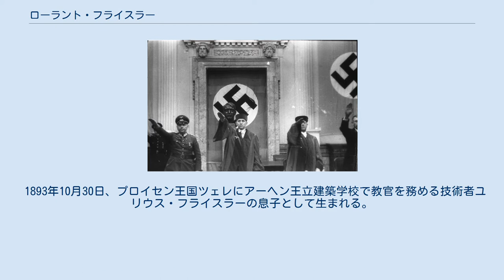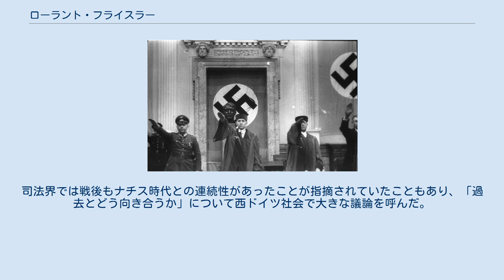ローラント・フライスラー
ローラント・フライスラー（Roland Freisler、1893年10月30日 - 1945年2月3日）は、ドイツの法律家、裁判官。
 第二次世界大戦中、ナチス政権下のドイツにおける反ナチス活動家を裁く特別法廷「人民法廷」の長官を務め、不法な見せしめ裁判で数千人に死刑判決を下した。
 1893年10月30日、プロイセン王国ツェレにアーヘン王立建築学校で教官を務める技術者ユリウス・フライスラーの息子として生まれる。
 1912年にイェーナ大学で法学の勉強を始めたが在学中に第一次世界大戦が勃発して軍に志願、士官候補生、次いで少尉として従軍し、1915年にロシア軍の捕虜となってシベリアの捕虜収容所に送られている。
 収容所内でうまく立ち回り、1917年にロシア革命が起きた後は、ウクライナでボリシェヴィキの政治委員を務めていた。
この共産主義者だったという前歴は、後のナチ党政権下で彼に対する陰口のネタになった。
ヒトラーからも「あの元ボリシェヴィキ」と侮蔑されたという逸話もあり、フライスラーは終生これに悩まされたという。
 終戦後の1920年、ドイツに帰還。
イェーナ大学に復学し、1922年に法学博士号を取得。
従軍期間のブランクを考えれば速い博士号取得といえる。
1924年に司法官試補の修習を終えるとカッセルでやはり法律家だった弟オスヴァルト・フライスラーと共に法律事務所を開設した。
兄のローラントは刑事弁護専門で、弟のオスヴァルトは主に民事事件を担当した事務所だった。
ローラントは瞬く間に刑事事件専門の一流弁護士として名を馳せた。
 1923年のミュンヘン一揆の裁判を傍聴して一揆首謀者のナチ党党首アドルフ・ヒトラーに強く惹かれたという。
ヒトラーが投獄され、ナチ党も禁止されていた1924年に「民族社会主義ブロック」（ナチ党の偽装政党大ドイツ民族共同体とドイツ民族自由党の選挙戦共同組織）に参加し、同党からカッセル市議会議員に当選した。
のちにはヘッセン・ナッサウ州議会議員にもなる。
 翌1925年に再建されたナチ党に入党。
党員番号は9,679だった。
以降ナチ党お抱えの顧問弁護士となる。
 ヴァイマル共和政期のドイツは各党が私兵組織（ナチス党の突撃隊や親衛隊以外にも、共産党の赤色戦線戦士同盟や社会民主党の帝国国旗団、国家人民党の鉄兜団、前線兵士同盟など）を擁していたので政治的暴力活動が後を絶たなかった。
ナチ党の突撃隊員も多くの者が暴力行為を働いた容疑で裁判にかけられていた。
そのためフライスラーの仕事が絶えることはなかった。
1931年9月にはベルリン突撃隊指導者ヴォルフ＝ハインリヒ・フォン・ヘルドルフ伯爵とカール・エルンストが反ユダヤ主義暴動を組織した廉でベルリン警察に逮捕されて裁判にかけられたが、フライスラーが弁護士に付いて辣腕をふるった結果、軽い判決で済んでいる。
 1928年に結婚し、二男をもうける。
 1928年のナチス地区指導者による党中央への報告では「演説者として優れたレトリックを持っている。大衆向きではあるがよく考える人には拒絶されるだろう。フライスラー同志は演説者としては使えるが、指導者としては信用できず他の意見に流されやすいため不適格である」と評されている。
彼はナチス突撃隊で士官の階級だったが、1934年の「長いナイフの夜」以降は突撃隊から離れている。
 1932年にはプロイセン州議会議員に当選。
 ナチ党が政権を獲得したのちの1933年2月にプロイセン州司法省局長に就任。
フライスラーは3月にカッセルからベルリンへ移るにあたってライバルだったユダヤ人弁護士マックス・プラウドの自宅に突撃隊員を差し向け、彼を自宅から引きずり出した。
プラウドは突撃隊員に鞭で打たれながら街中を走り回らされ、この一週間後に死亡した。
フライスラーの最初の犠牲者であった。
 1933年6月にはプロイセン州司法次官に昇進した。
また1934年からは中央政府の司法次官を兼務した。
その職責で、司法のナチ化を進め、ナチ党を支持しない判検事は罷免しかわりにナチ系の弁護士らを判検事に任命した。
1933年末に司法大臣フランツ・ギュルトナーと法律問題担当国家弁務官ハンス・フランクが「刑事委員会」を組織して国家社会主義的な新刑法創設の作業をはじめると、フライスラーはフラ...